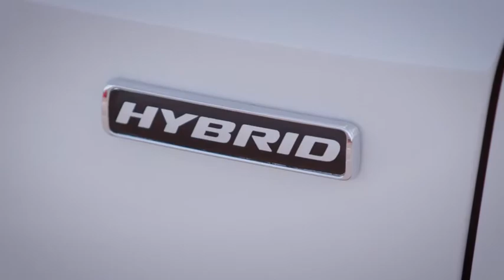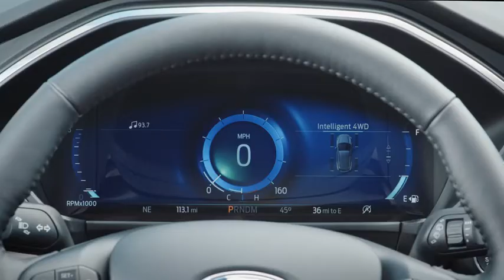2020 Ford Escape | Hybrid & Plug In Hybrid Models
Ford’s all-new Escape crossover is meant to be safer, smarter and more versatile than any past iteration.